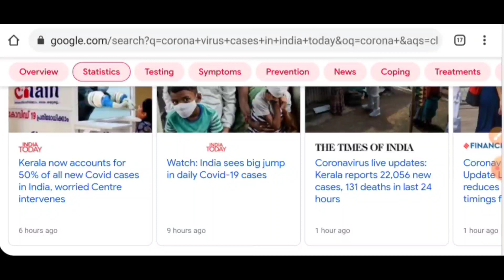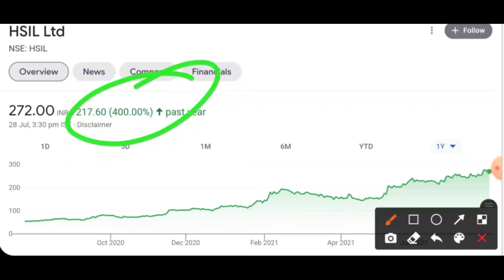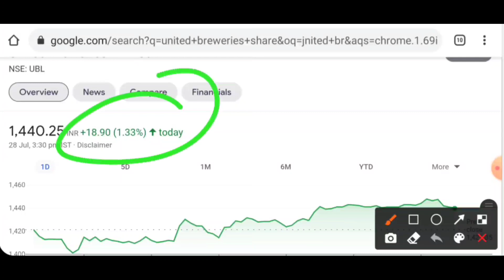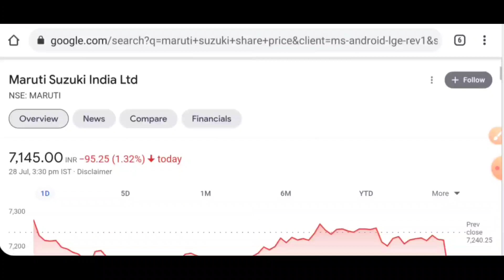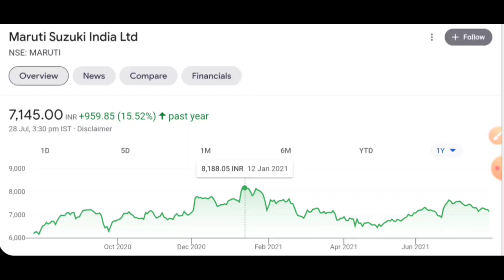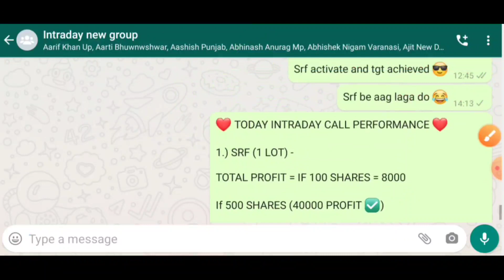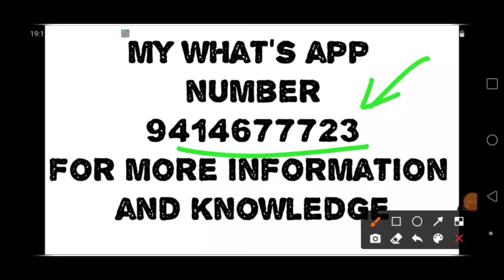bonus issue 100 के बदले 300 शेयर मिलेंगे | मार्केट गिरेगा भी लेकिन ये शेयर देंगे जबरदस्त रिटर्न